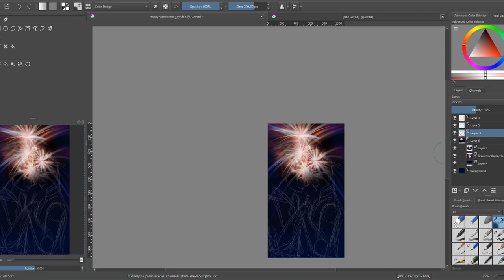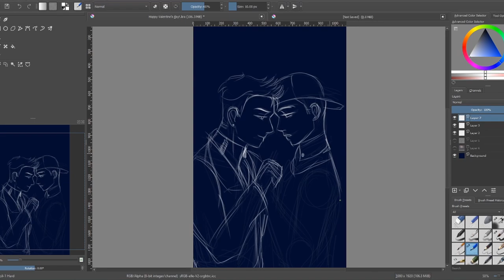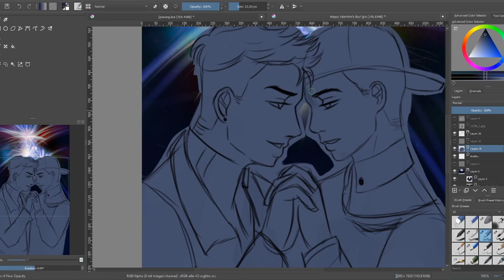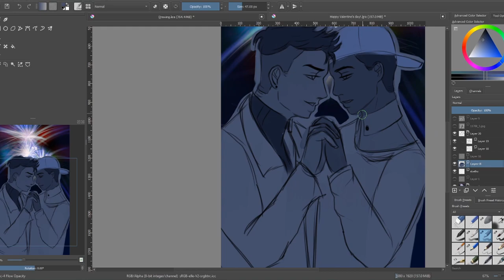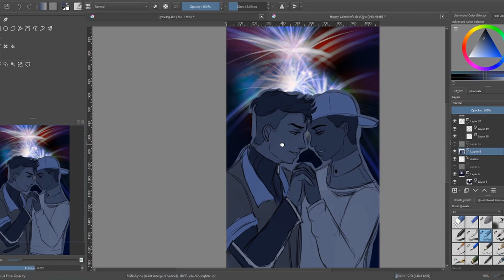Kipo - Benson & Troy Speedpaint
This is a a quick speedpaint of Benson & Troy.